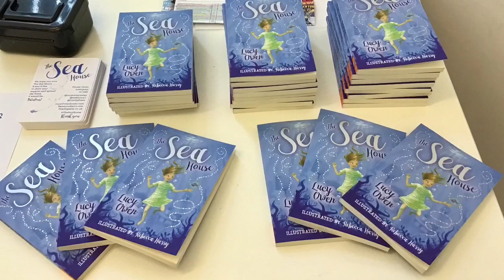The Sea House: Launch event with Lucy Owen at Cardiff Kids Lit Festival 2019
Author and BBC presenter Lucy Owen, along with illustrator Rebecca Harry, launched her new book for young readers at the Cardiff  Children’s Literature Festival.

Inspired by Lucy’s own grief at the death of her father, The Sea House is a powerful story of courage and the power of friendship, which will inspire and reassure young children as well as entertaining them.

“A magical story that’s perfect for family reading.” - Alex Winters, CBeebies

“A wonderful book... It brings the marine world literally into our living rooms and I sincerely hope helps awaken a respect and understanding of the marine environment in its readers, young and old alike.” - Iolo Williams